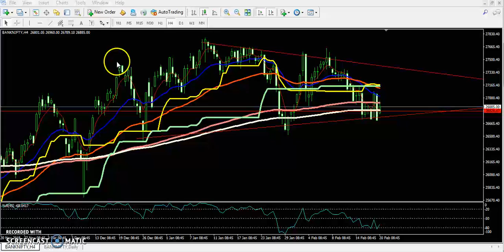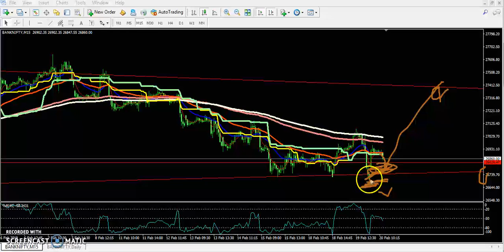Today Banknifty Market Research 20.02.2019 (Hindi)